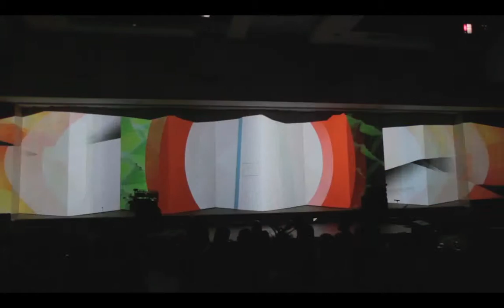Mapping for the Pan-American Olympic Games Voting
Video Mapping
Content Creation
Vfx and Sound FX
Music Compositing
Concept and story telling